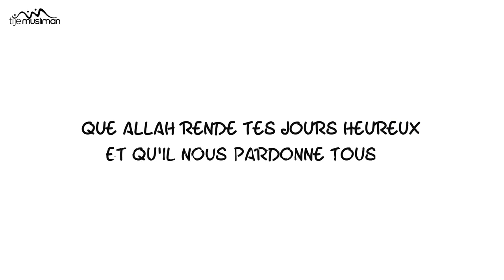SOIS HEUREUX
Vidéo de Elyacoubi Mohamed